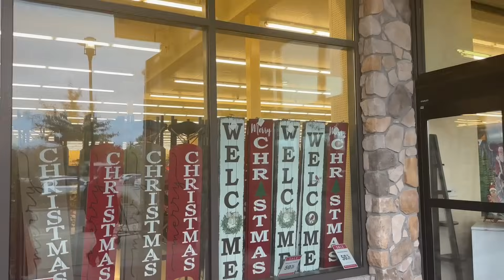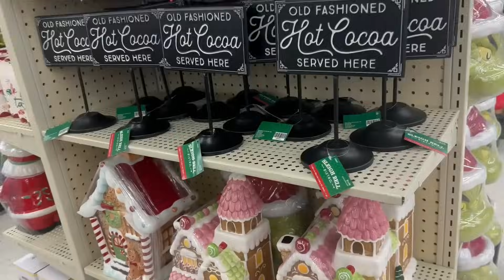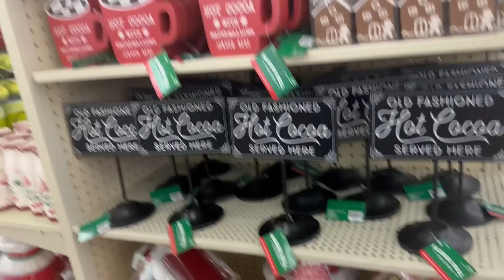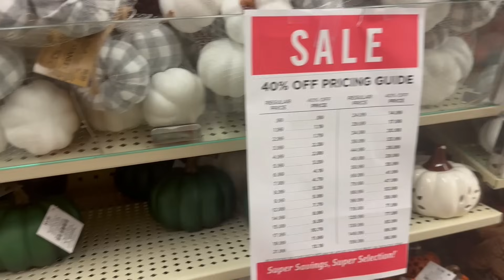Hobby Lobby Sale Fall 2023 + Getting Caught in a SCARY storm!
Come browse Hobby Lobby with us and then an unexpected storm .

Hire him to do your custom Artwork

USA AMAZON

*JAMAICAN CHICKEN SOUP RECIPE VIDEO ( I do not use the chicken noodle soup packs or canned chicken noodle soup mixes that some Jamaicans add. I try to use as many natural ingredients as possible.  I also do not use Maggi cubes but you can if you wish.  If you don't like Bell peppers don't add them to the soup)

Microwaveable, stove-top-safe glass teapots, glass infusers, tea warmers, beautiful luxury loose teas, hand-tied flowering tea blooms, double-walled tea cups and more!

*Like to Know it (LTK) and Shop my Outfits with SPECIFIC  LINKS below ***

 MAIL: 11312 US   15   501 N

Scroll down for other videos you may like below :

TAKING YOU WITH ME TO MY MEDICAL CHECK-UP AND A LESSON ABOUT TESTS YOU NEED AT YOUR AGE AND GENDER